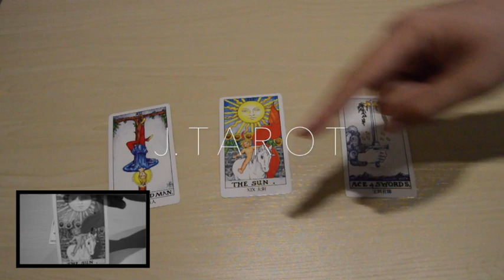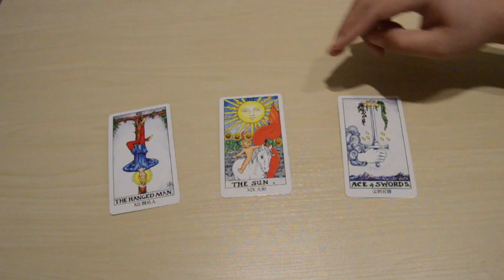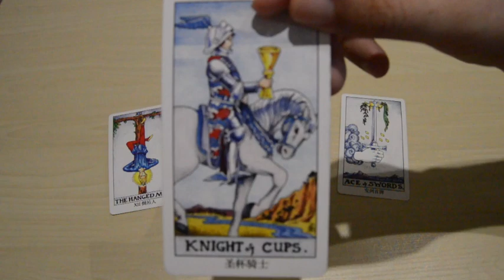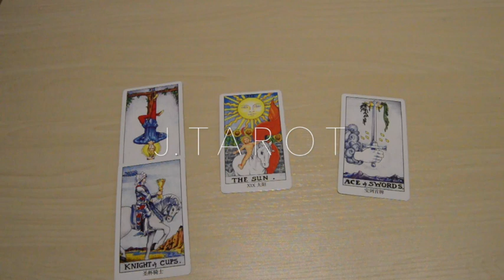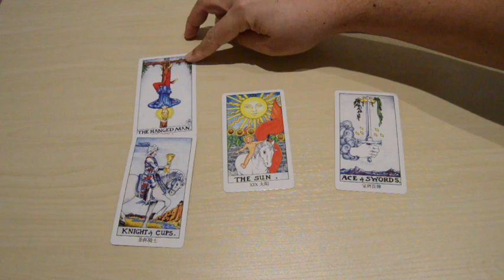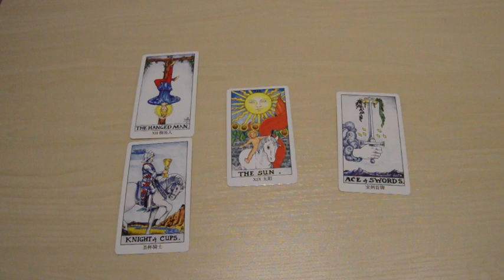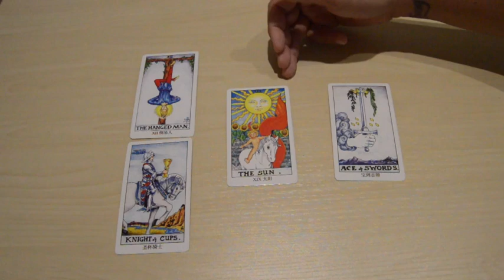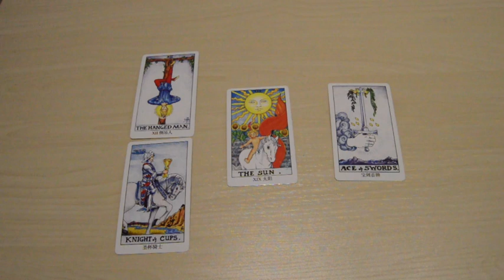Virgo |LE DICES QUE TE GUSTA O NO?| LLEGA PERSONA JOVEN A TI |TU EX QUIERE ARREGLAR TODO|MARZO2018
SERVICIO VIP: Conviértete en miembro de mi pagina web y recibe 30 dias GRATIS! Recibe en mi pagina web acceso a los videos de 3 a 5 dias antes de que se hagan públicos, no solo el video de tu signo pero recibirás acceso a los 12 videos. YA DISPONIBLE acceso a los 12 videos de las Lecturas del mes EXTENDIDAS.

Virgo | LE DICES QUE TE GUSTA O NO? | LLEGA PERSONA JOVEN A TU VIDA | TU EX QUIERE ARREGLAR TODO |